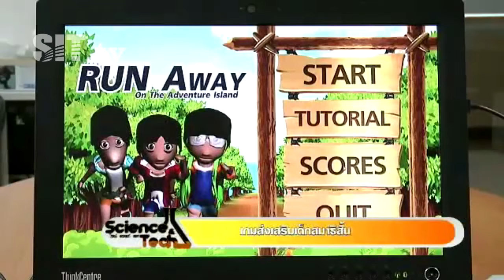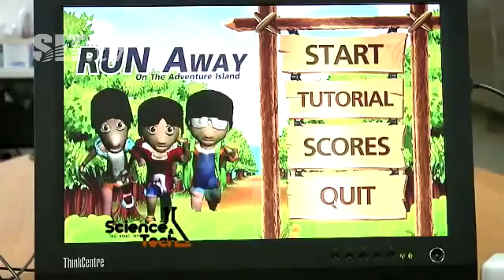Science&Tech: RunAway เกมพัฒนาเด็กสมาธิสั้น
รายการ Science&Tech ทางสถานีโทรทัศน์ Thai PBS นำเสนอผลงานนักศึกษาคณะเทคโนโลยีสารสนเทศ ชื่อ "เกมพัฒนาเด็กสมาธิสั้น RunAway"  ออกอากาศเมื่อวันอาทิตย์ที่ 17 พฤศจิกายน 2556 เวลา 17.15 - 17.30 น.